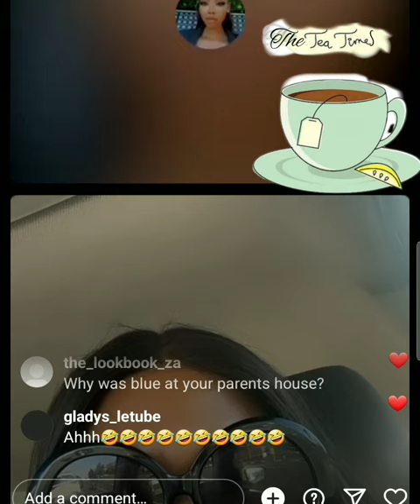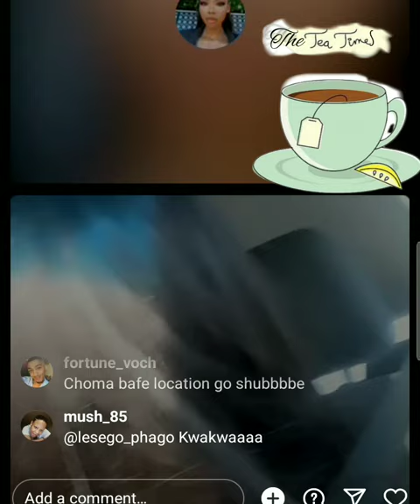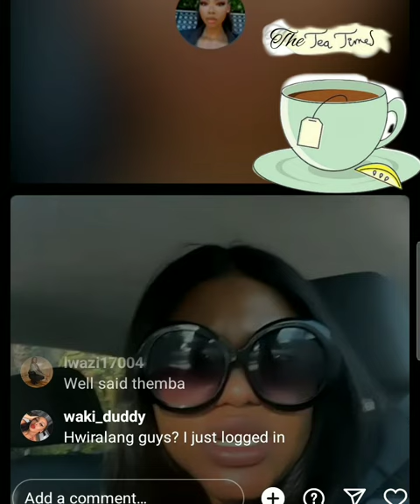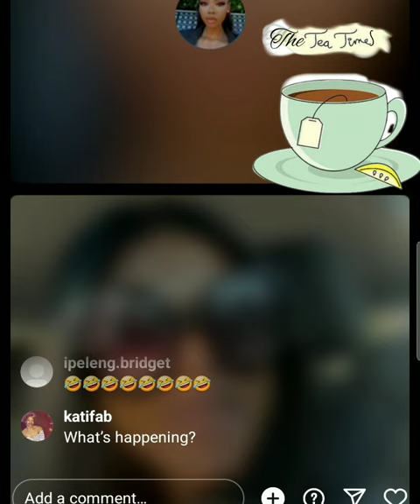inno morolong going wild on Blue mbombo and Mpho tsila